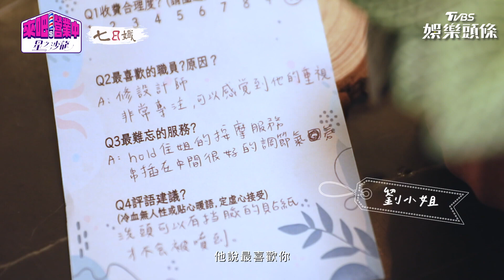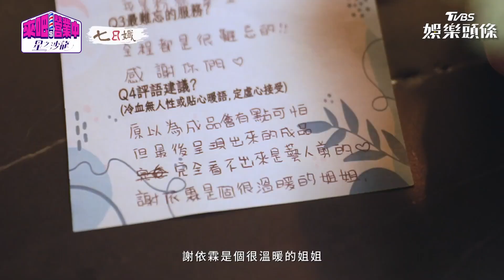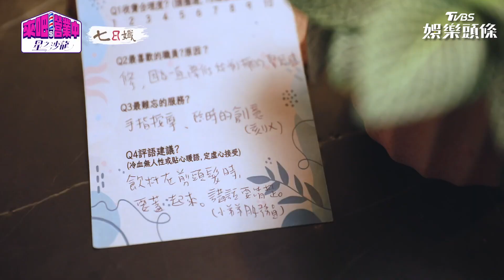Hold住姐《營業中2》大獲好評 遭林莎質疑 修杰楷、王子亂鬧她氣瘋｜TVBS娛樂頭條@tvbsforfun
【來吧！營業中2】星之沙龍 3/4起 每週六晚間8點 TVBS42頻道！